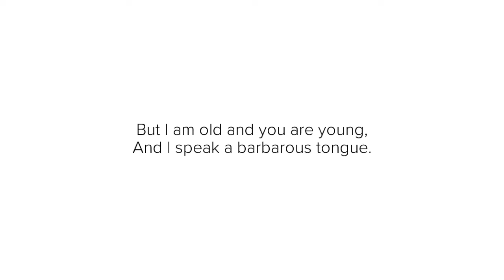“Two Years Later” By William Butler Yeats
A poetry reading of “Two Years Later” by William Butler Yeats.